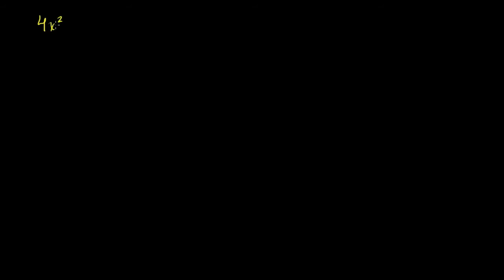Decompor por agrupamento e decompor completamente - Khan Academy (10º ano)